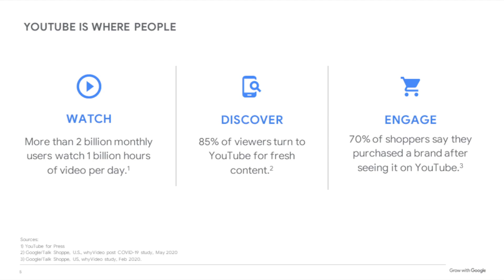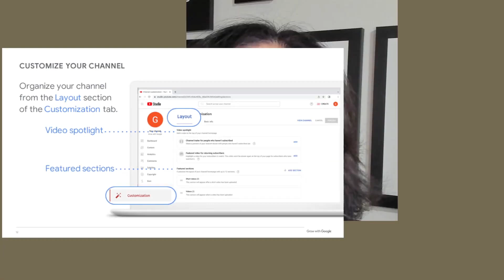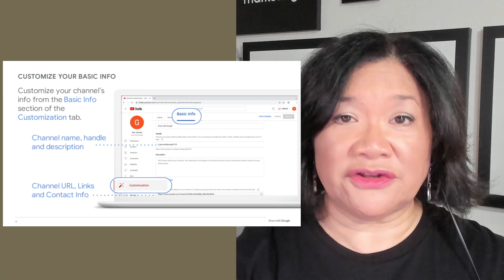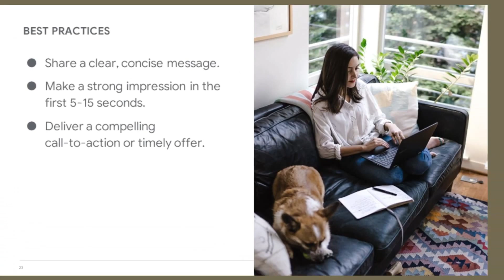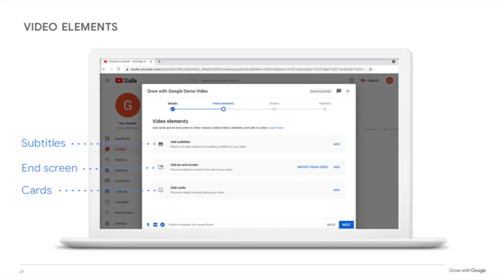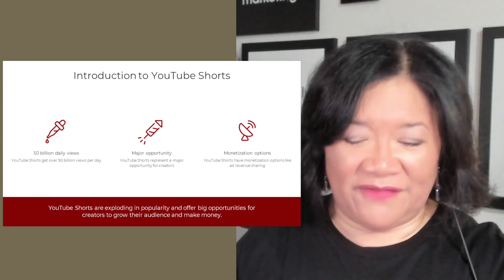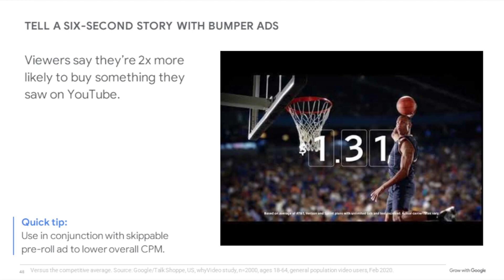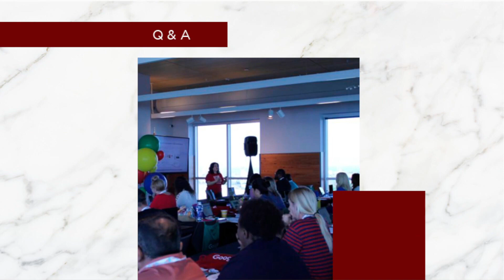Maria Speaks | Use YouTube to Grow Your Business | Grow with Google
Learn how to use YouTube and the power of video to promote your business or brand.

Adding videos and organize your channel

How to promote your business with video ads

Shortform.com/maria